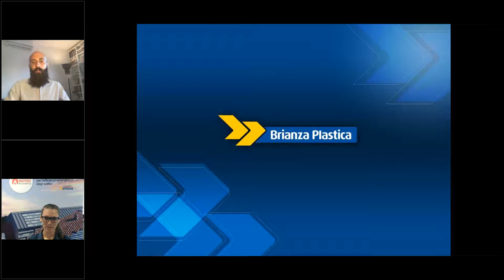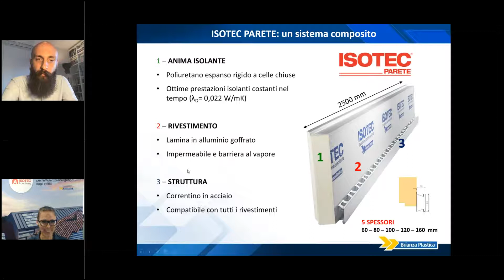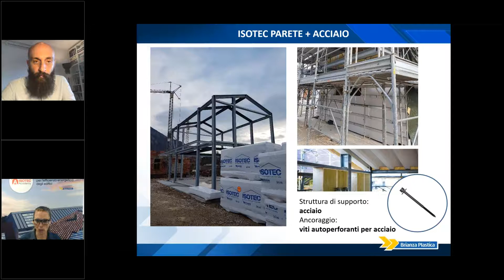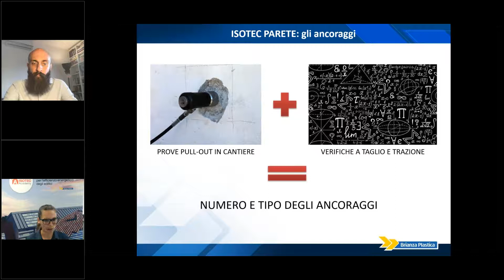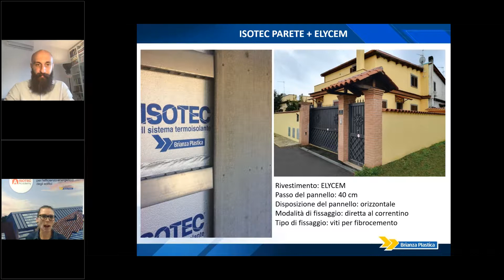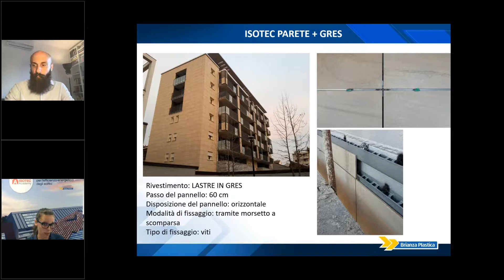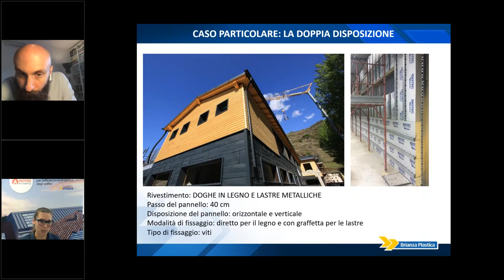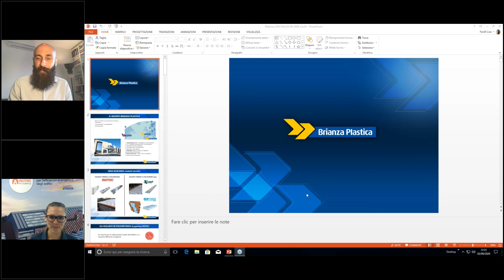Isotec Parete: compatibilità con strutture ed elementi di finitura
In questa puntata della Isotec Web Academy dedicata alla facciata si parla della compatibilità del sistema Isotec Parete con diverse tipologie di strutture e con elementi di finitura continui e discontinui.

RELATORE: ing. Lisa Favilli - Brianza Plastica
MODERATORE: dott. Marco Pagano - Edicom Edizioni

EdicomNews è il canale YouTube che raccoglie i contenuti promossi da EdicomEdizioni nel settore ARCHITETTURA | DESIGN | TECNOLOGIA | SOSTENIBILITÀ.

➤ EdicomEventi | Formazione accreditata ARCHITETTI | INGEGNERI | GEOMETRI | PERITI